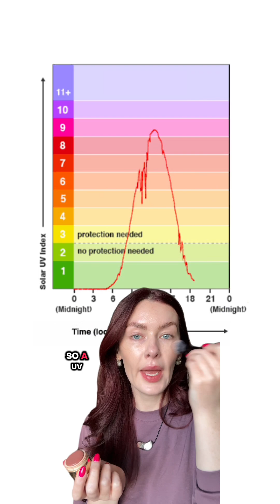Do you?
Do you? Further notes: Cancer council’s recommendation (of wearing sunscreen if the UV is over 2) is for skin cancer prevention only! There are also specific Vitamin D guidelines for different skin cancer risk groups, we can talk about that in a video too if you’d like. UV index is a measure of burning radiation, and interestingly UV10 was intended to be the intensity of midday summer sun 💀 guess it’s gotten worse over time! There’s also financial privilege involved — sunscreen isn’t free and wearing it all the time adds up. Lots to be said for staying indoors in winter too 🥶 UV index diagram adapted from UK Health Security Agency, sunscreen UV filtration text from SunSmart.com.au (a VicHealth and Cancer Council partnership)